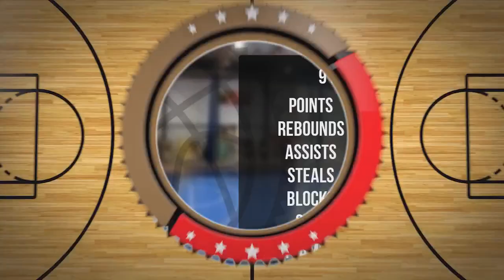Adam Baszton Player Mixtape DC84 Brzesko 2023